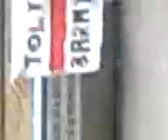Rochdale v Walsall away last 4 minutes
walsall at rochdale final 4 minutes of the game 1 nil up